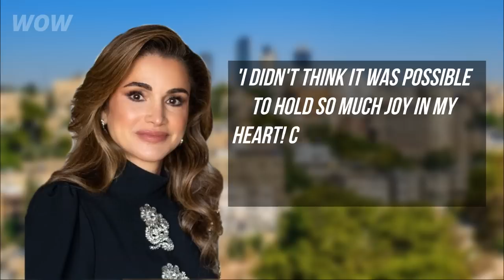Crown Prince Of Jordan And His Fiancée: Everything We Know About The Future Queen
This is one of the most beautiful royal couples in the world! They look as luxurious as Prince William and Kate Middleton. But they live in the Middle East. Crown Prince Hussein of Jordan recently got engaged to his beloved woman, Rajwa Al Saif. One day she will become Queen of Jordan and replace Rania Al Abdullah. But who is she? What family is she from? And will she be able to cope with royal duties and surpass Rania?